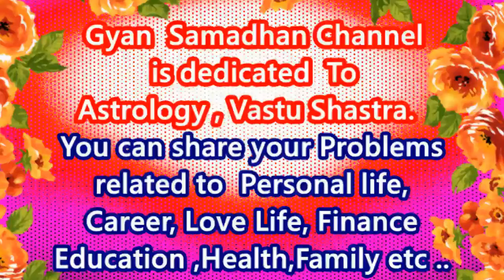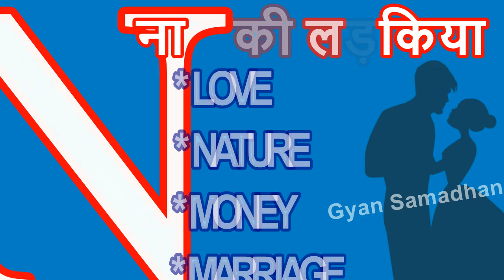N Naam Wali Ladkiya Kaisi Hoti Hai,N name wale log 2022, N name Personality trait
N naam wali ladkia kaisi hoti hai,N name wale log 2022, N name Personality trait
N name Personality traits | Nature of name